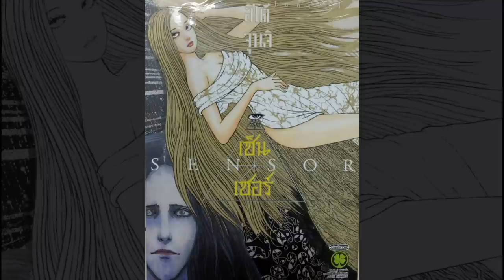SENSOR อิโต้ จุนจิ | ตอนที่ 2 "บันทึกนภา" !!